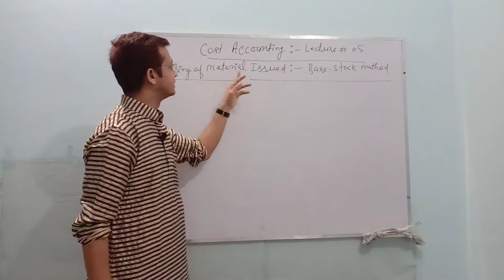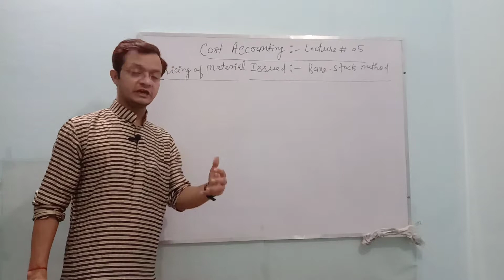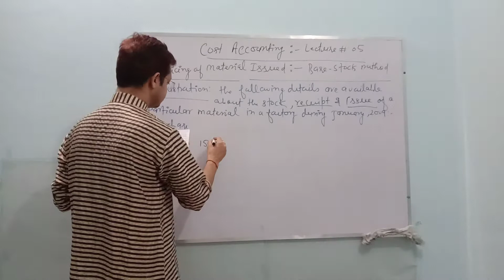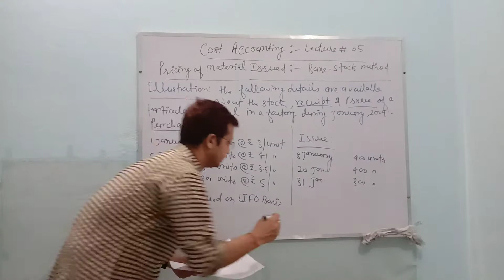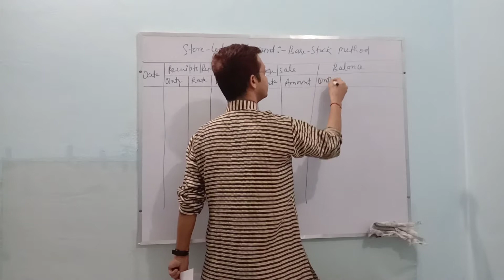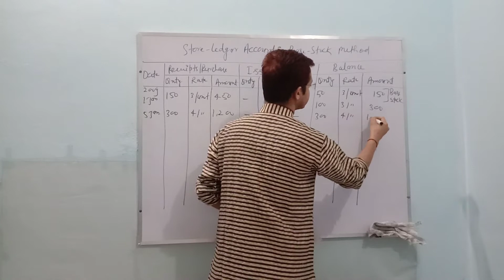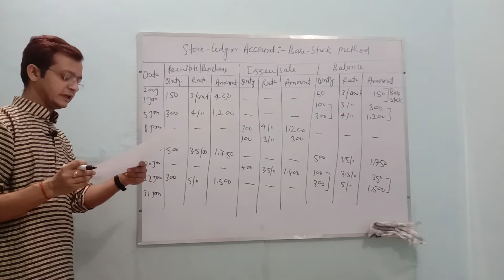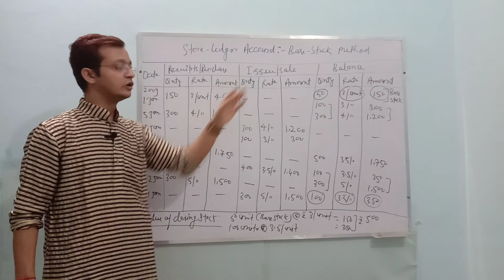Somprabh Dubey's Lecture on Pricing of Material Issued # 05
Base Stock Method
The base stock method is a valuation technique for the inventory asset, where the minimum amount of inventory needed to maintain operations is recorded at its acquisition cost, while the LIFO method is applied to all additional inventory.